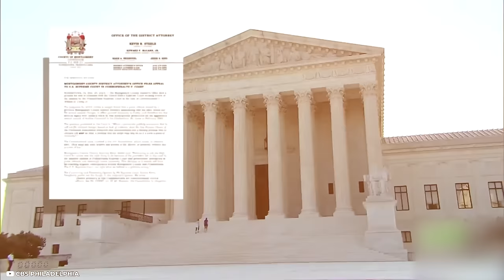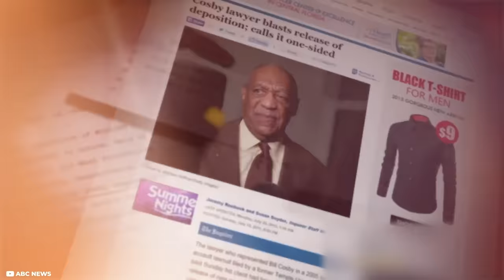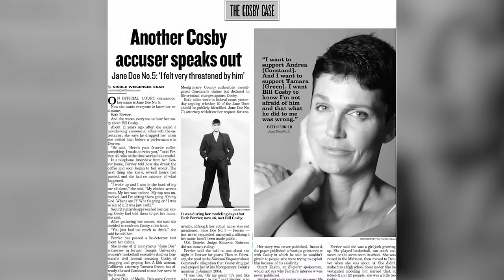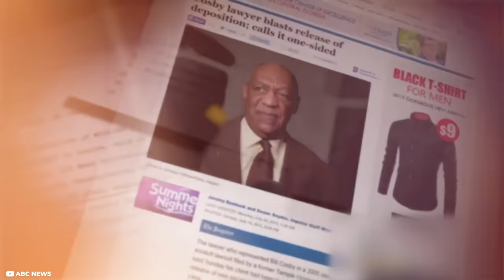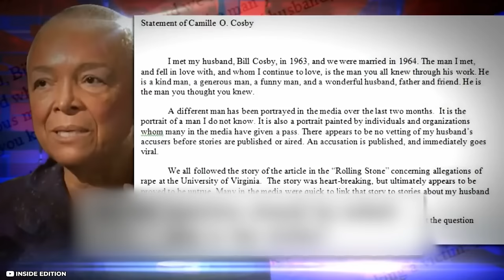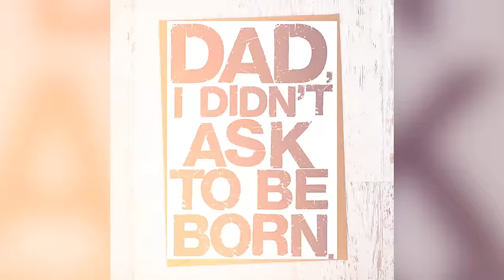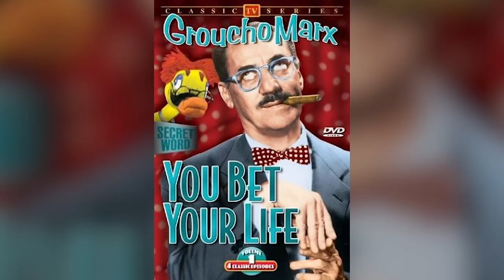Bill Cosby Is 86 Years Old How He Lives Now Is Very Sad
In this revealing video, we take a closer look at the life of Bill Cosby, a name that once resonated with groundbreaking comedy and television success, but now echoes with controversy and downfall. At 86 years old, Cosby's life has taken a dramatic turn, and we delve into the details of his current lifestyle, which stands in stark contrast to his former glory.